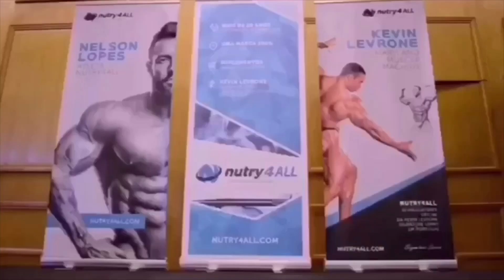IFBB Lenda Murray Pro | Prejudging Wrap Up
Maximum Muscle Report's Mandus Buckle and Sarah Lyon wrap up the 2018 IFBB Lenda Murray Pro here in Norfolk, Virginia!

Listen in to see what you might've missed at the IFBB Lenda Murray Pro! IFBB Pro. League men's physique, bikini and women's bodybuilding divisions all brought their best. What will happen tonight at finals?

For more show coverage of the 2018 IFBB Lenda Murray Pro visit us